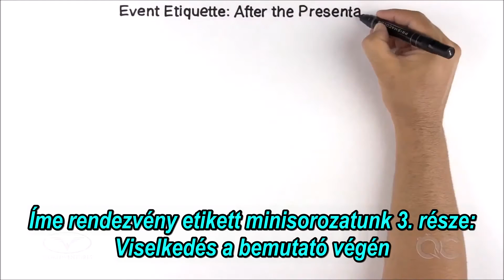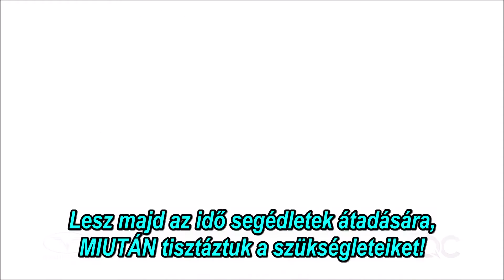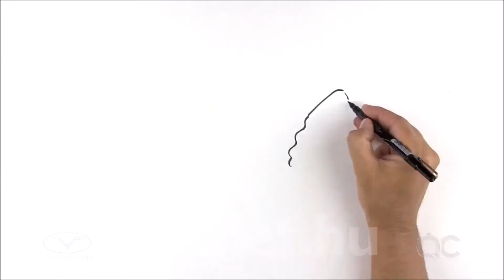Viselkedés bemutató végén - WorldVentures VillámTréning (bionet.hu)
A WorldVentures bemutató végének pillanatai kritikusak a sikered szempontjából. Barátaid meg lettek hívva, meghallgatták a 3-lépéses felkészítést, látták az információt. Itt az ideje, hogy csatlakozzanak hozzánk! Ez a rövid video segít, hogy "minden jó, mert jó a vége" befejezéssel záruljon a bemutató, segít kiküszöbölni a hibákat és jelentősen megnöveli a sikered esélyét.

In Part III of our 3-part mini-series on Event Etiquette, we bring it all home: what to do “After the Presentation.” The moments after a WorldVentures™ event are some of the most crucial to your success. Your friend has been invited, they've heard your 3-Step Setup, seen the information, and now it's time to ask them to get started! Watch this quick video, and you’ll ensure that things end on a good note, without any awkwardness, and with optimal probability of success.

QuickCoach is your go-to solution when you need help fast! Each video in this powerful WorldVentures training series covers a different topic in a simple, bite-sized format. They’re designed to save you time, reinforce the more in-depth training you receive at events and help you and your team have greater success. But, for the absolute best training we have to offer, make sure you reserve your seat at the next live training event. And, next time you need a quick tip, before you call your mentor, check out QuickCoach!

WorldVentures is the leading international direct seller of vacation club memberships. We help people achieve more fun, freedom and fulfillment with our DreamTrips™ Memberships, which include premium vacations at reduced prices. WorldVentures is a privately held company based in Plano, Texas, with active Representatives and members in 29 markets.